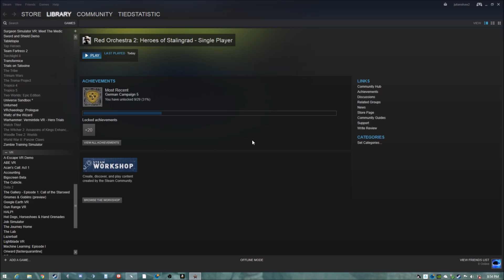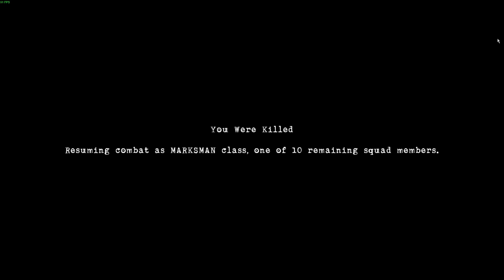Red Orchestra 2 "spartanovka"